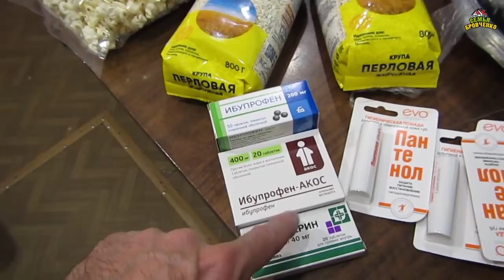Новые покупочки. (04.21г.) Семья Бровченко.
По сложившийся у нас традиции - к Вашему вниманию видео обзор покупок :-)

Счет для оплаты рекламы и для поддержки канала:
Карта Сбербанка